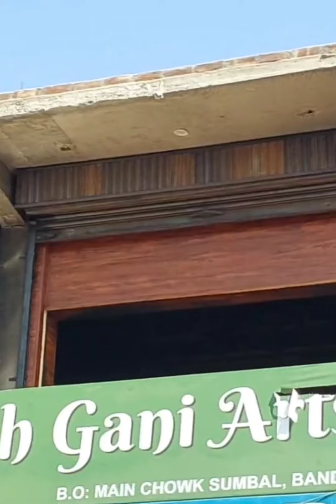Last night Fire broke out in Shah Gani Art Emporium at Main Market sumbal in Bandipora District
Last night Fire broke out in Shah Gani Art Emporium at Main Market sumbal in Bandipora District, Watch a Report.